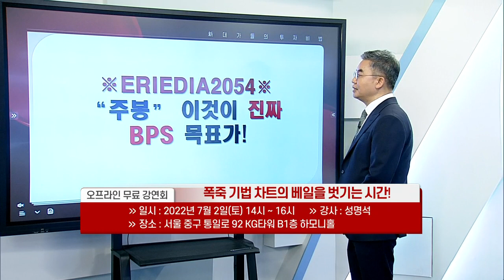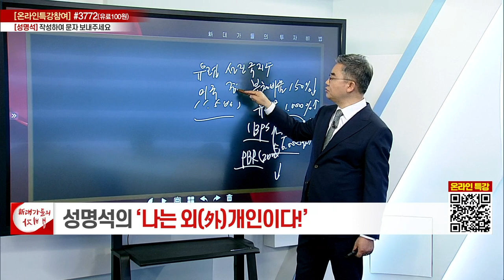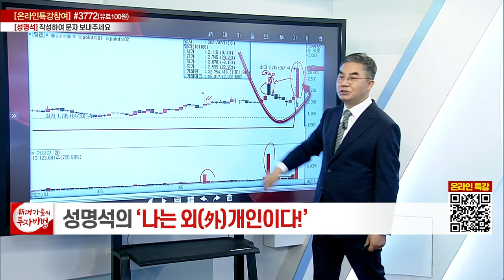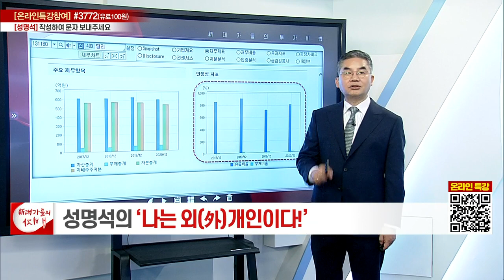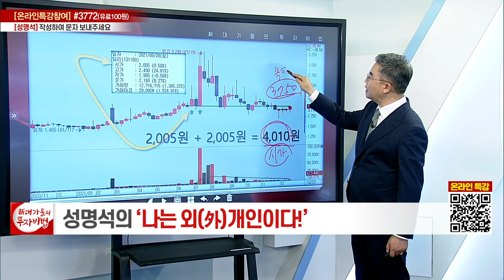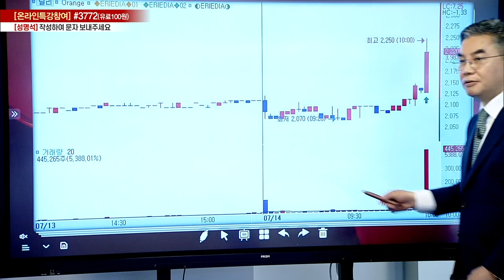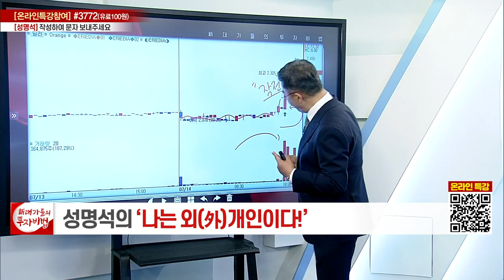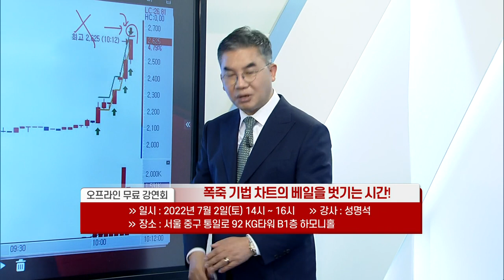성명석 소장의 나는 외(外)개인이다 28강_대가들의 투자비법 (20220622)